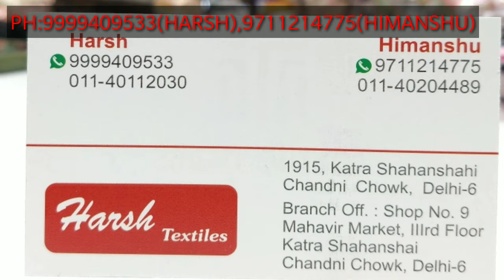9711214775 बॉलीवुड डिजायनर सूट महासेल , 🌹 करवा चौथ धमाका 🌹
Shop details
Textilemalls
1915,katra shanshai
Chandni Chowk
Delhi-110006

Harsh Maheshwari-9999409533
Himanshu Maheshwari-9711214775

we are explore wholesale suit market everyday

suit kha se le
suit ki wholesale dukaan
real wholesaler

खुबसूरत लडकियों की पहली पसंद eid special karwachuth special
diwali special fancy suit conceptual suit with sober fancy work desiger pattern bumper variety with sober fancy collection boutique fabric without work collection with fancy fabric work concepts lucknow punjabi client special all over world collection range wise super wholesaler rates all variety under one roof chandni chowk no. 1 wholesaler distributer set to set wholesale red special boutiuqe collection  modal ,georjet ,fiona ,cotton deyable , chinon ,santoon , pure viscos , dola silk , dull crep , dull santoon ,jam cotton , ryon cotton , woollen pashmina , velvet , kani work , jarkan heavy net duptta , collection